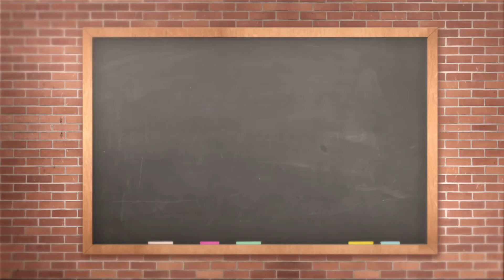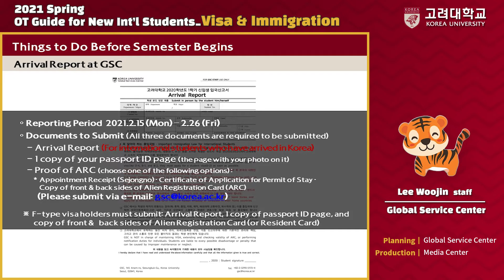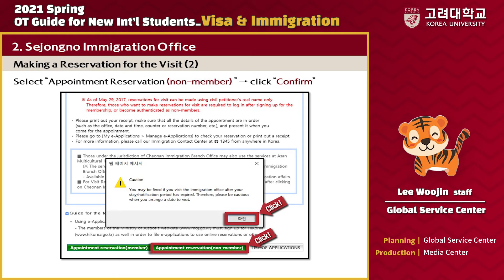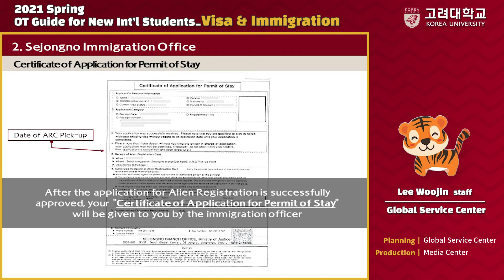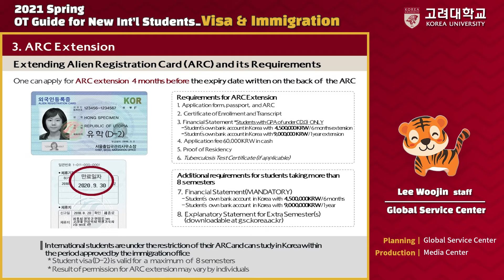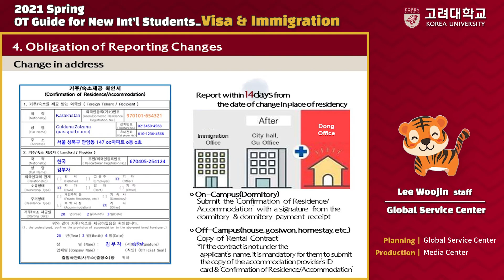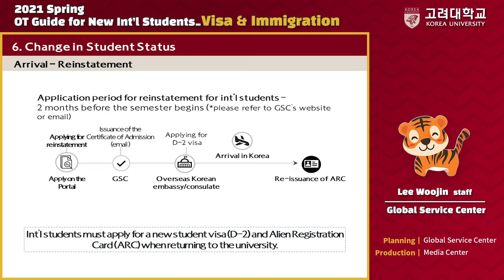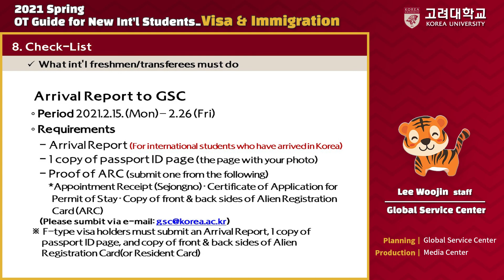Visa and Immigration Eng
Visa And Immigration Eng Ver